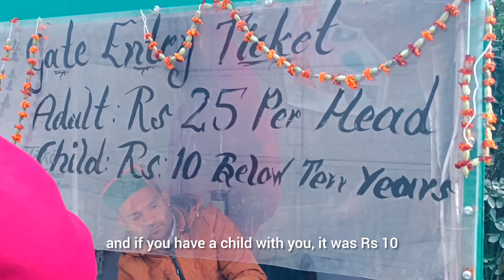1st Wedding Anniversary Celebration in Manali Vlog Part 1 | @kanishkashrivastavaofficial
1st Wedding Anniversary Celebration in Manali Vlog Part 1 | @kanishkashrivastavaofficial